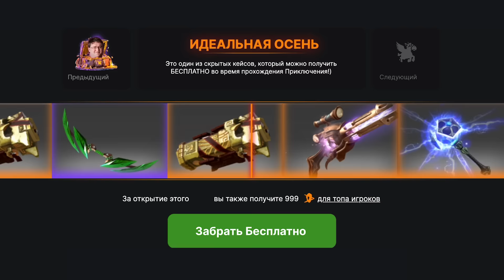Этот бро знает толк в мете)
Помнишь как мы играли в снежки ?
Чё сказал ?
Лучшая реклама дота 2